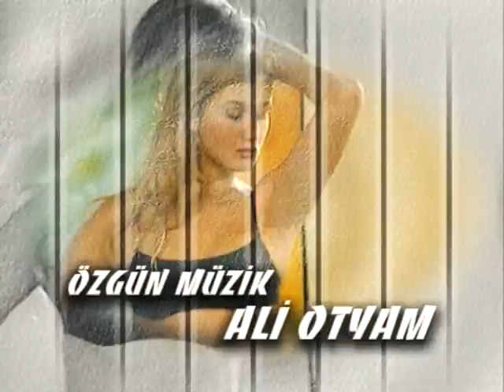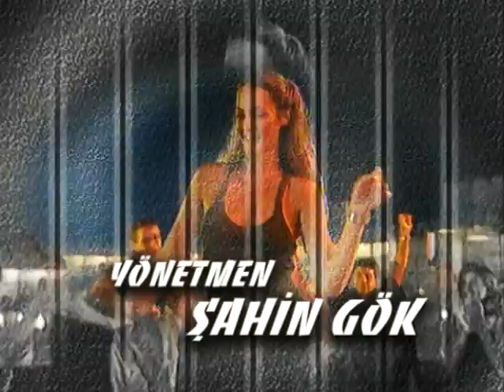Yapayalnız | Hakan Ural Tuğba Özay Gül Gölge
Yapayalnız

İyi Seyirler.